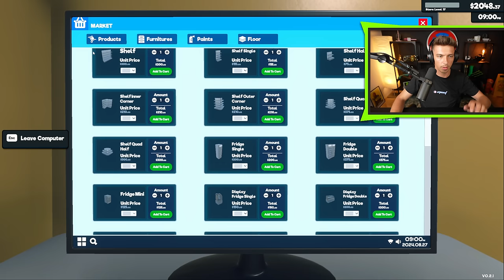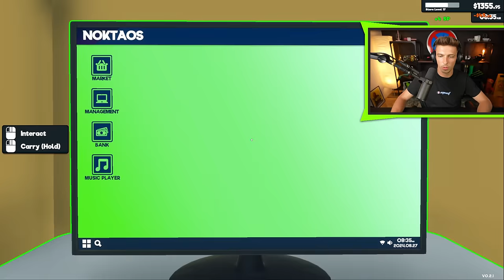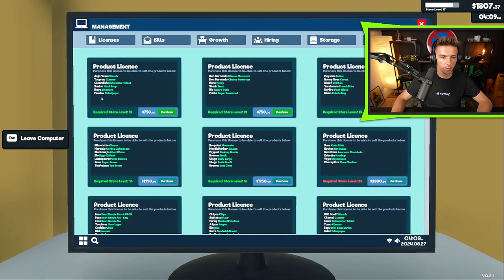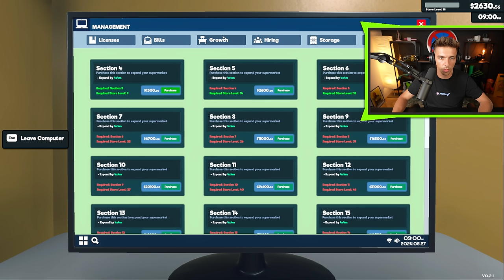JAK MŮŽU KRACHOVAT?! | Supermarket Simulator #5